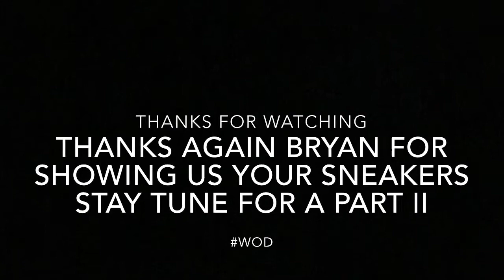HE BROUGHT THE CALVIN BAILEY AIR JORDAN 9s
Thank you Bryan for showing us your sneakers. STAY TUNE for Part II